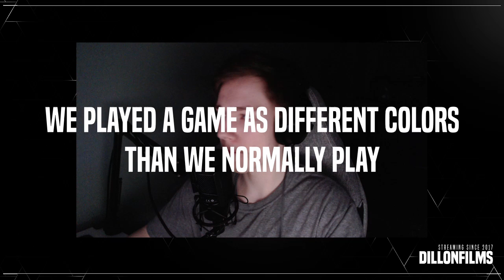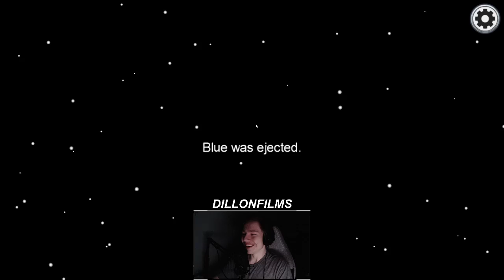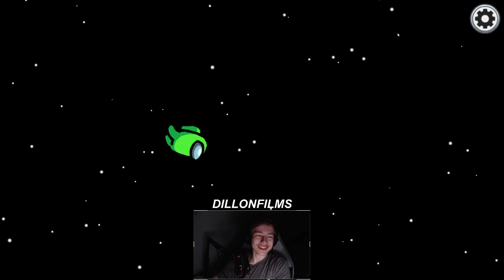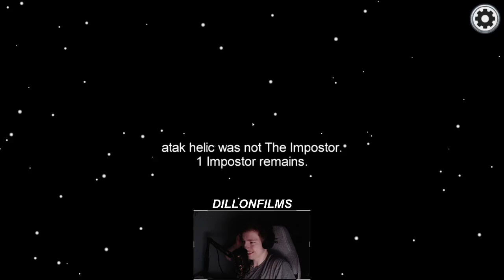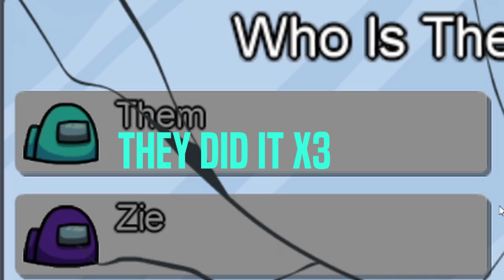HOW DID HE ALMOST GET AWAY WITH THAT?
We swapped colors and pronouns in Among Us... It didn't go well. Or did it? BUMP THEM NOTIFICATIONS!